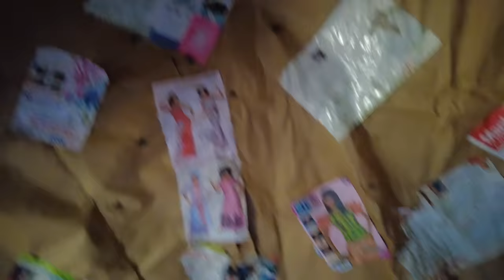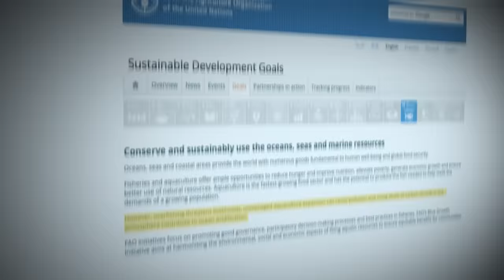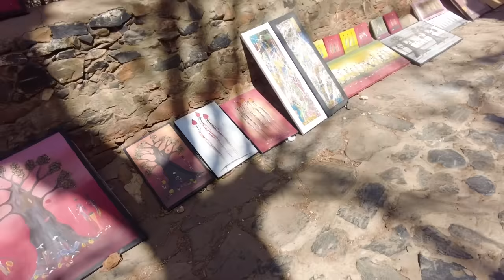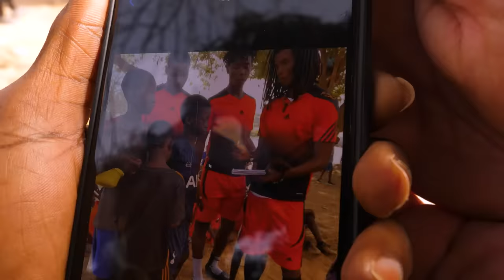Сенегал: Ислам, многоженство и рынок рабов | Дакар без ралли, рыбалка без рыбы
Слышали про ралли из Парижа в Дакар? Хотите знать, как выглядит настоящая Африка? А рыбалка на деревянной лодке в Атлантическом океане?
Сегодня я отвезу вас в Сенегал. Эта мусульманская страна ещё недавно французской колонией, а сейчас обрела независимость, но сохранила былой шарм. Скорее включайте ролик!

Бесплатный сервис «Циан.Ипотека» — 1 заявка, 6 банков, предварительные решения за 2 минуты.

0:00 Вступление
0:51 Дакар без ралли
4:03 География Дакара
11:55 Туба. Центр Мюридизма
20:16 Сенегальская деревня
29:28 Рыбная ловля в жизни Сенегала
36:17 Экономика Сенегала
43:32 Футбол, наследие Франции
47:56 Итоги